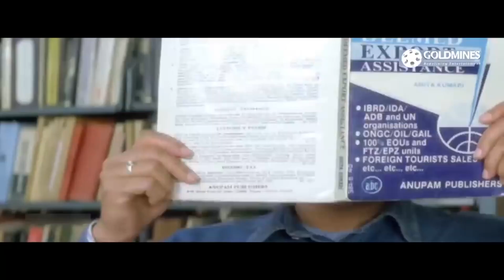मर्द जात से नफ़रत करनेवाली इन 3 हीरोइन के तेवर देखिये कैसे हैं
Movie:- Do Numbri (1998)
Starcast:- Mithun Chakraborty, Sadashiv Amrapurkar, Johnny Lever